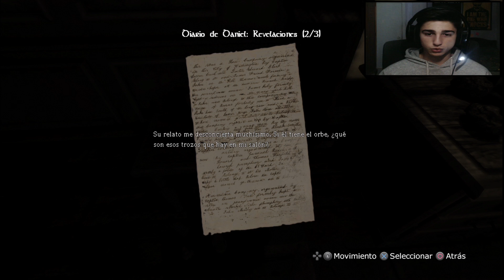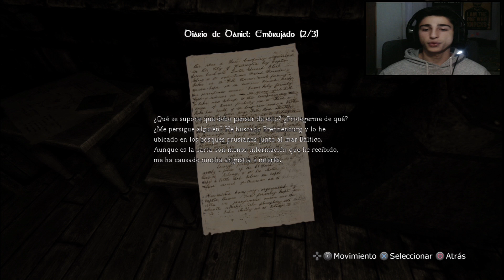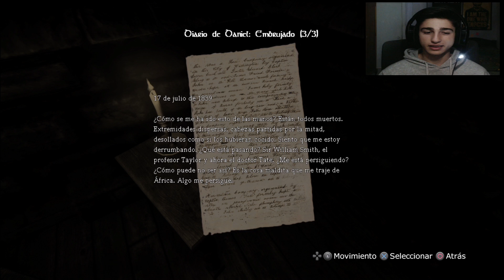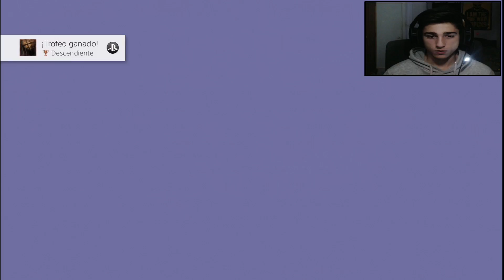Amnesia Collection: The Dark Descent | Let's Play en Español | Capitulo 7 "Cuarto de Máquinas"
Bienvenidos a el Let's Play Amnesia Collection: The Dark Descent. Este gameplay está grabado en PS4 HD 1080p

En Amnesia: The Dark Descent, despertaremos en un inhóspito castillo. Nuestro cometido será averiguar qué nos ha llevado a esta situación y descubrir lo que se esconde en las entrañas de nuestro paradero.